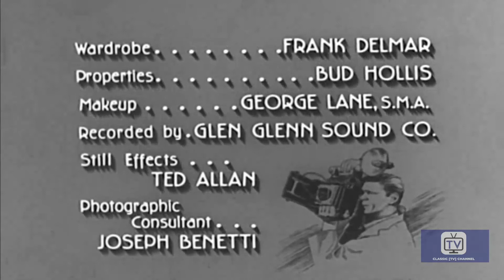Man with a Camera | Season 1 | Episode 10 | Six Faces of Satan | Charles Bronson | James Flavin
During a heat wave, a mob forms to go after a local hoodlum when a girl claims that a man attacked her. But Mike, who was in the vicinity just before it happened, saw the girl go into the alley with a woman, not a man.